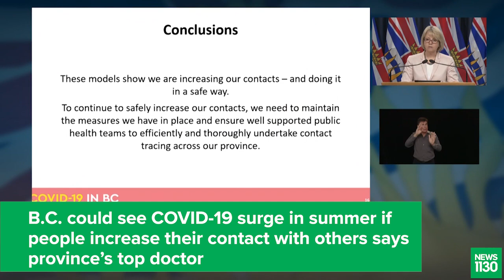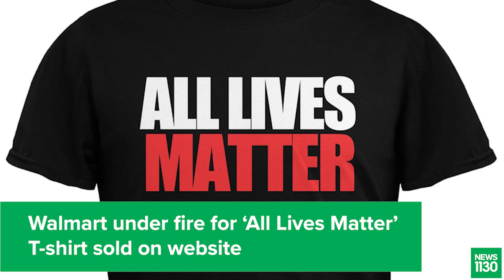Here's What's Making News June 23, 2020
From B.C. worried about a surge in COVID-19 cases if people expand their social circles, to a wellness check ending in a UBC student suing an RCMP officer, here are some of the stories at citynews1130.com and live on-air at player.news1130.com